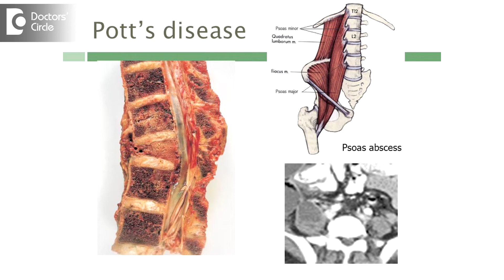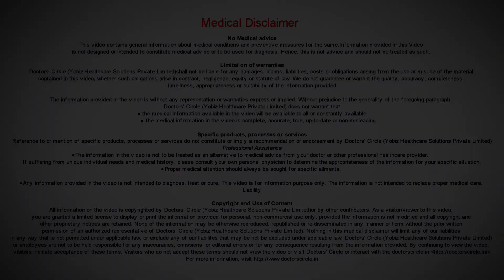What are homeopathic remedies for pott's spine? - Dr. Surekha Tiwari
Pott’s disease is the tubercular affection of one of the vertebras in the spine. It is an infection, where in a pus or an abscess forms in because  of a tubercular  bacteria in the spine and if the  spine is  not  or the process is  not arrested at the right time then it can lose its form and the vertebra can completely disintegrated and it can be quite disabling for the patient, in all the 4 stages of tuberculosis, homeopathy has beautiful treatment, having said that it also requires  a certain degree of constitutional assessment  why a  person has got  into this disorder. Having said that there are medicines, but all these treatment are done with due clinical tests, homeopathy is not treating people in thin air. It has to be in a place of logical reasoning, diagnosis and after that medicines can be  given with fair  amount of  resolution.